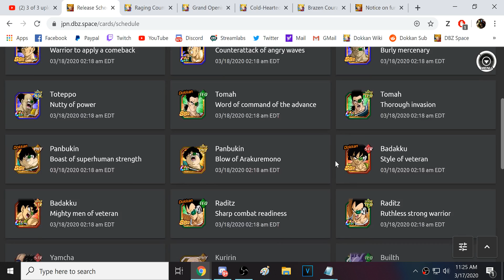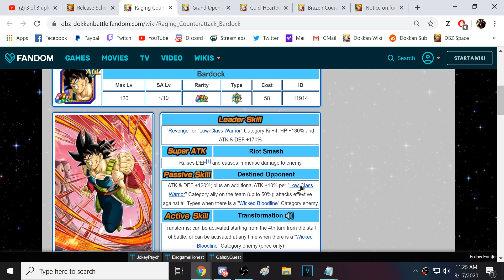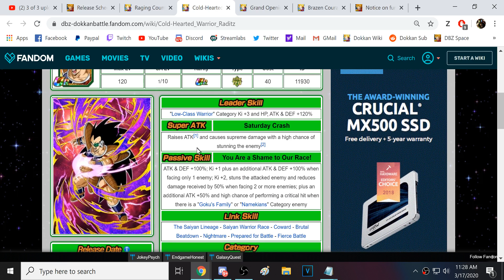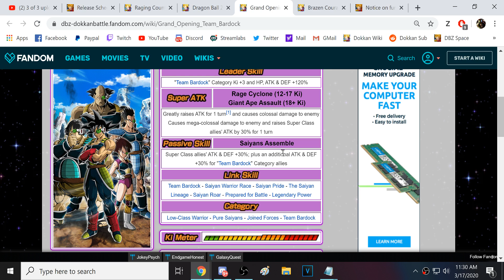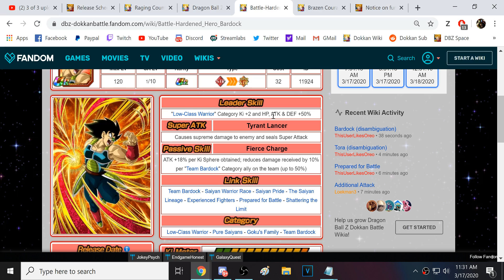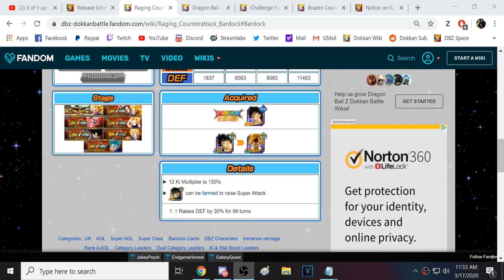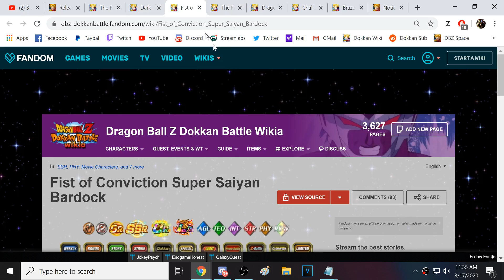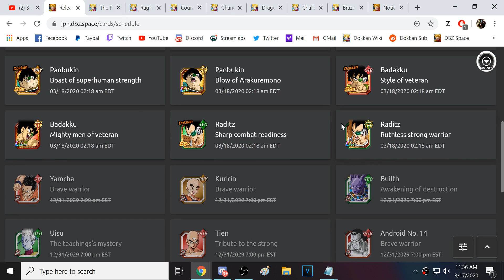SAIYAN DAY 2020 CELEBRATION DETAILS! BARDOCK TONIGHT + NO EZA?? (DBZ: Dokkan Battle)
Video Title: SAIYAN DAY 2020 CELEBRATION DETAILS! BARDOCK TONIGHT + NO EZA?? (DBZ: Dokkan Battle)